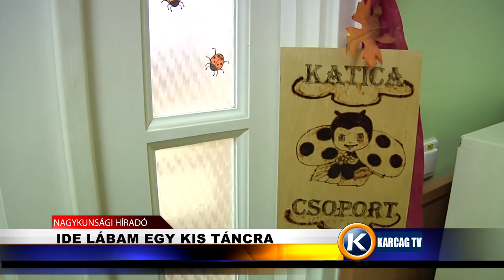Ide lábam egy kis táncra karcagtv